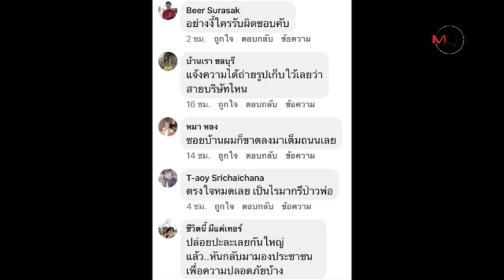หวิดดับไม่รู้ตัว..หนุ่ม จยย.รับจ้างถูกสายสื่อสารเกี่ยวรัดคอถึง 3 รอบจนรถล้ม..เจ็บ